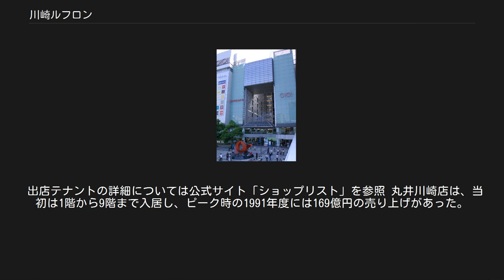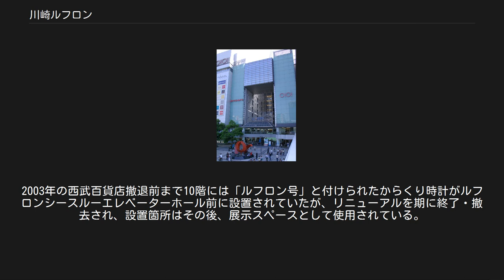川崎ルフロン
川崎ルフロン（かわさきルフロン、LeFRONT）は、神奈川県川崎市川崎区の川崎駅前にあるショッピングセンターである。
 1988年3月11日に三菱電線工業が西武百貨店と丸井、そして30の専門店で構成する商業施設として開業した。
2003年に核テナントの1つとして入居していた西武百貨店が経営不振により撤退し、2004年にヨドバシカメラと80の専門店が入居した。
 2003年、三菱電線工業から三菱地所に所有権が譲渡された。
その後、2013年に三菱商事系の上場REIT（不動産投資信託）である日本リテールファンド投資法人が所有権を取得。
ファンドの運用企業である三菱商事・ユービーエス・リアルティ（本社：東京都千代田区）が水族館誘致などの改装計画を進めている。
なお、敷地の一部は川崎鶴見臨港バスの子会社である臨港エステートが所有。
 施設運営は2014年から住商アーバン開発株式会社が行っている。
なお、建物の名称は菱星ショッピングセンターとして登記されている。
 建物は地上10階、地下2階。
地下1階から地上10階までは物販・飲食店、学習塾などが営業し、地下2階には駐車場がある。
 8階には川崎最大級のスポーツショップ「スーパースポーツゼビオ」、9階には献血ルームなどが入居している。
 9～10階では水族館「mizoo（ミズー）」が2020年夏に開業する予定である。
 屋上には2009年11月1日にフットサルコート「銀座deフットサル川崎ルフロンスタジアム」がオープンした。
それ以前は2004年のリニューアル時からザ・ガーデン横浜が営業していた。
 地下は川崎地下街アゼリアと接続している。
川崎フロンターレのサポートカンパニーである。
 出店テナントの詳細については公式サイト「ショップリスト」を参照 丸井川崎店は、当初は1階から9階まで入居し、ピーク時の1991年度には169億円の売り上げがあった。
川崎駅西口に2006年に開業したラゾーナ川崎プラザとの競合により2008年と2011年に段階的にフロアを縮小。
売り場は1階から7階までとなり、2016年度の売上高は39億円まで落ち込んだ。
このため、2018年1月をもって閉店することが発表された。
 かつては紀伊國屋書店が出店していたが、2008年1月に丸井の全館リニューアルに伴い撤退した。
 川崎西武は株式会社川崎西武百貨店が運営していたが、後に西武百貨店本体へ合併された。
2003年の西武百貨店撤退前まで10階には「ルフロン号」と付けられたからくり時計がルフロンシースルーエレベーターホール前に設置されていたが、リニューアルを期に終了・撤去され、設置箇所はその後、展示スペースとして使用されている。
 中核店舗